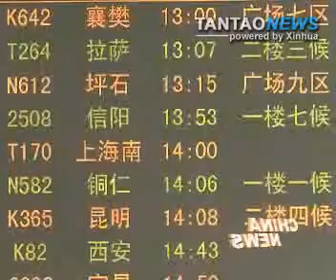Travel Descouraged During Chinese Spring Festival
China's Ministry of Health is urging China residents to stay home during upcoming Spring Festival, given the H1N1 flu threat.